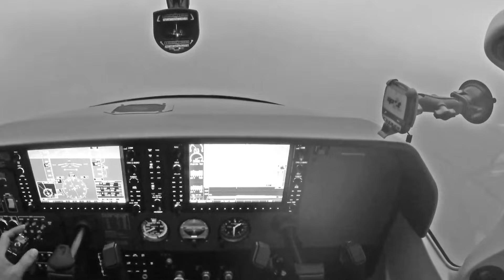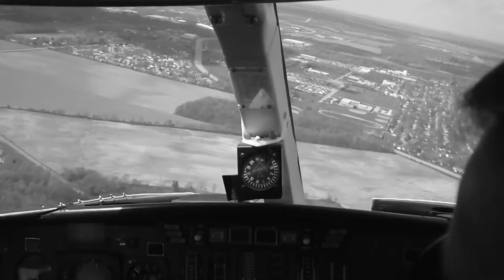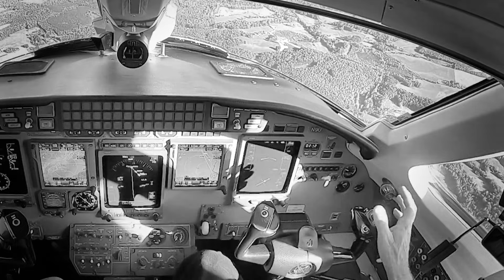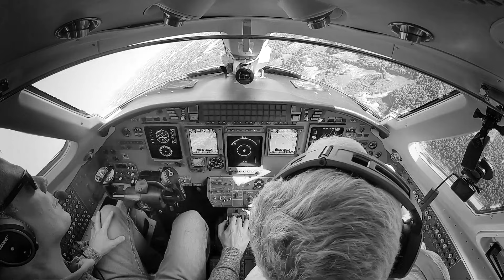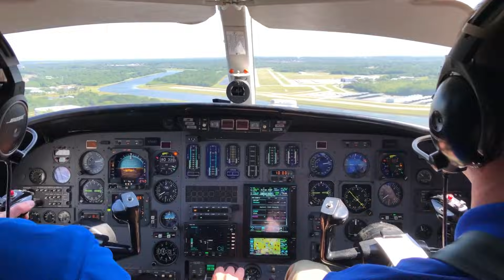The Greg Biffle Crash Didn’t Start on Approach - Here’s Why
What it doesn’t explain is why the crew’s plan kept changing in the first few minutes after takeoff. And that matters—because the real anomaly here isn’t the final approach. It’s what happened before the airplane ever committed to landing.
If this were a simple return, we’d expect one clean climb, one clean turn, and one stabilized setup. That’s not what the data shows. Instead, the flight never quite settles.
So before we talk about outcomes, we need to talk about process. Because accidents don’t always begin at impact—they often begin when a flight never finds its rhythm. Let's break it down!
The Climb That Wouldn’t Settle
When investigators look at early ADS-B data, they’re not just looking for altitude loss. They’re looking for patterns.
And one pattern stands out here: a repeated series of climbs and descents. Not a single continuous descent. Not a clean climb-out followed by a return. But a profile that looks uneven—almost like the airplane is searching for a stable state and not quite finding one.
It would be easy to describe that as “descending.” But that misses the point. What matters isn’t the net change in altitude. What matters is the interruption of stabilization.
In a normal departure, even with a problem, there’s usually a moment where things settle down. Power is set. Pitch is established. Trim is adjusted. The airplane finds a steady rhythm. That rhythm gives the crew space to think.
Here, that rhythm appears elusive.
Multiple climb–descent transitions suggest that the crew may have been repeatedly re-trimming the airplane, changing configuration, or responding to behavior that wasn’t matching expectations. None of that implies loss of control. It implies work. It implies the crew was actively managing something that kept demanding attention.
This is where it helps to introduce a concept that doesn’t get talked about much outside of cockpit debriefs: what we might call procedural turbulence.
Procedural turbulence isn’t air turbulence. It’s task turbulence. It happens when abnormal indications, ambiguous cues, or performance questions prevent a crew from ever reaching a clean, steady operating state. Instead of moving from one stable phase of flight to the next, the crew stays stuck in transition.